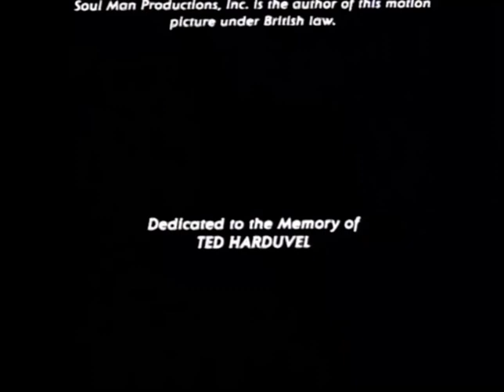The Steve Tisch Company/HBO/A 21st Century Film (1992)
Taken from the end of "Afterburn" (1992) if 21st Century released it instead of HBO (Exclusively Caravan)